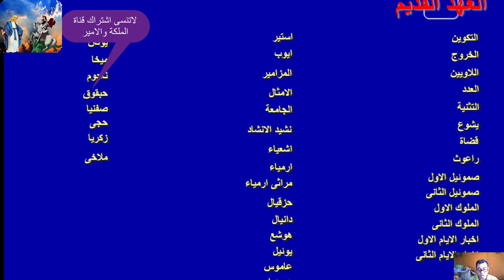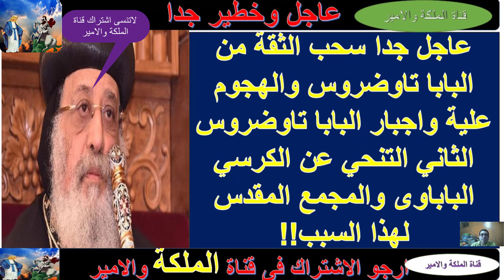مزامير داود النبى المزمور 31 الى 35 وسحب الثقة وتنحى البابا عن الكرسى البابوى والمجمع المقدس !!